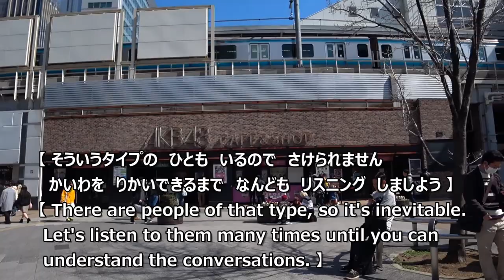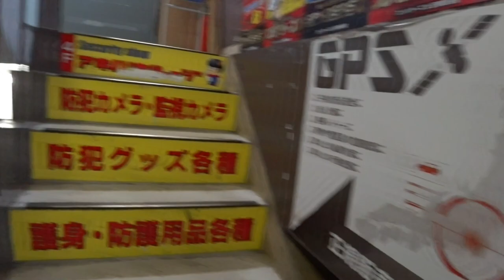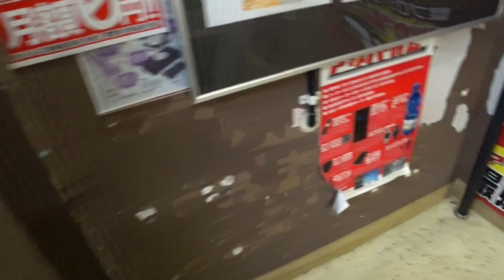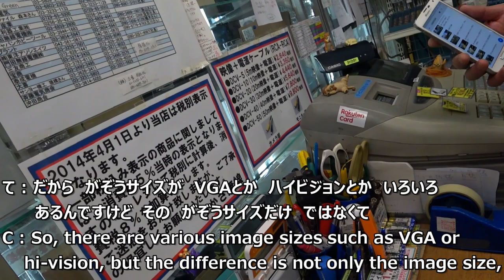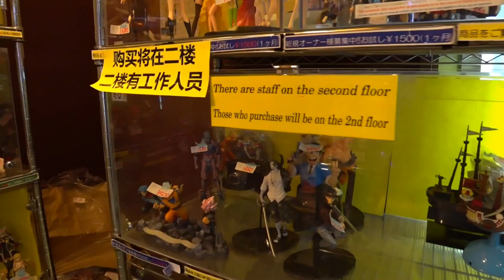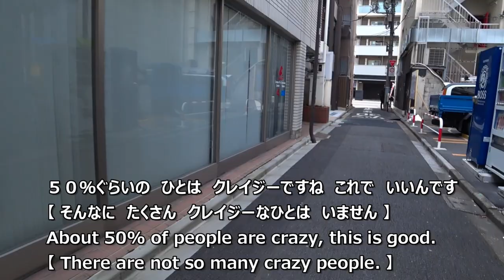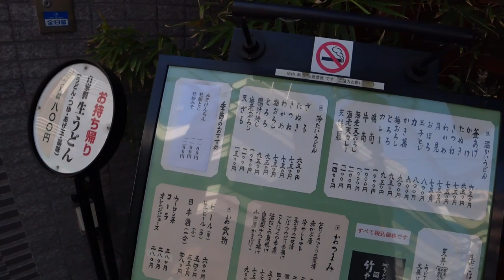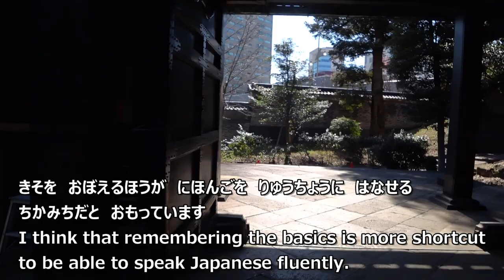[ File .3 ] Learn Japanese Language With Subtitles - Akihabara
This video has been created for those who are learning Japanese language.
It's only used hiragana and katakana.
There is no kanji.
So it's suitable for beginners and intermediate Japanese learners.

I go to various places in Japan every time and talk with some people.
You can learn Japanese that are actually used.

Let's listen to real Japanese that is not in ordinary Japanese textbooks.

I'm paying a lot of attention to Japanese subtitles. But I'm not good at writing English, so there may be some mistakes in English subtitles.
Please consider English subtitles to be your help only if you don't understand my Japanese.

If you feel my videos are good, treat me a cup of coffee !! ☕

My Cameras Used In This Video:
Sony  HDR-AS300 & FDR-X3000
1080p  60fps  Medium  Built-in Microphone